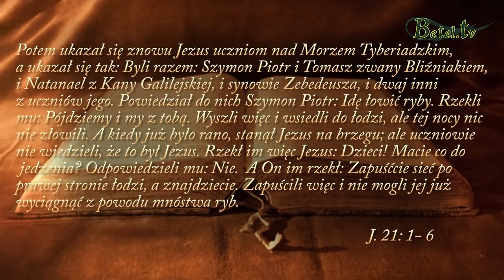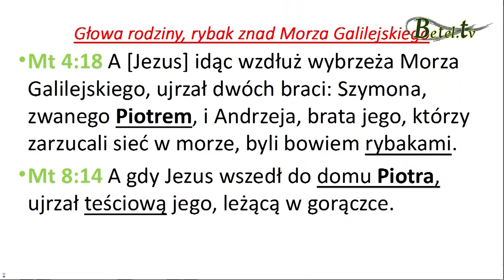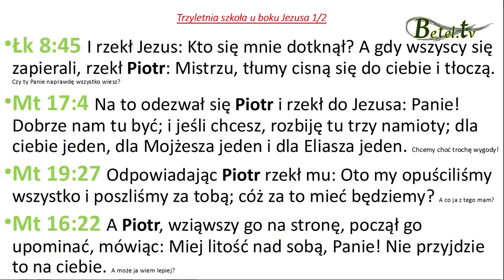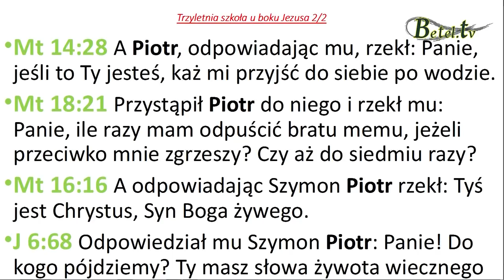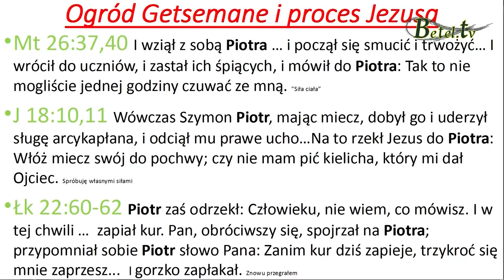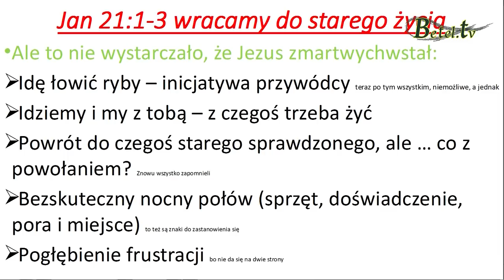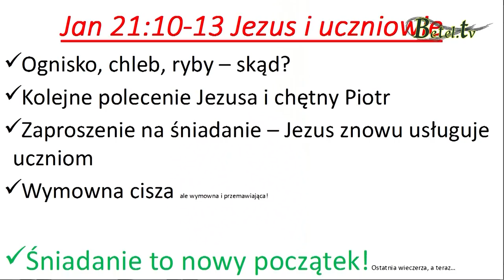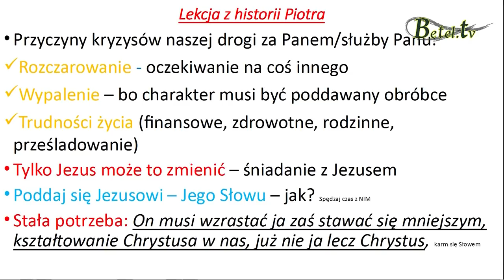21.10.2018- Przemieniające działanie ...- Tomasz Guńka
Każdy z nas na swojej drodze za Panem Jezusem przechodzi różne trudne momenty. Jedną z rzeczy, która przyczynia się do kryzysu na tej drodze wiary jest rozczarowanie. Kiedy nasze oczekiwania nie spełniają się i dzieje się inaczej niż byśmy tego chcieli. Jest to czas oczekiwania, przemiany, kiedy Bóg chce nas czegoś nauczyć. Jesteśmy wówczas poddawani wypalaniu, przycinaniu i kształtowaniu naszego charakteru na wzór i podobieństwo Chrystusa.